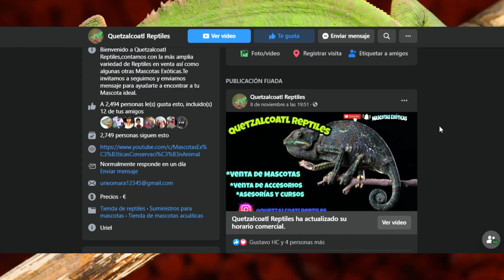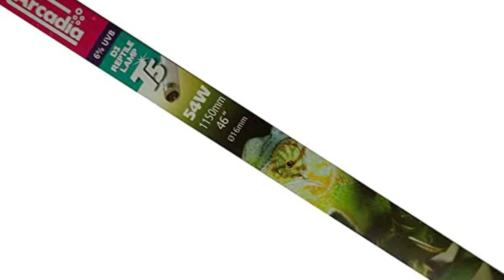10 Cosas que no Debes Hacer con tu Primer CAMALEÓN!!